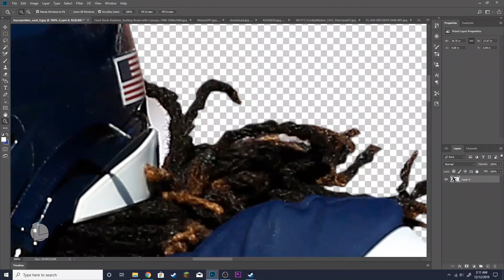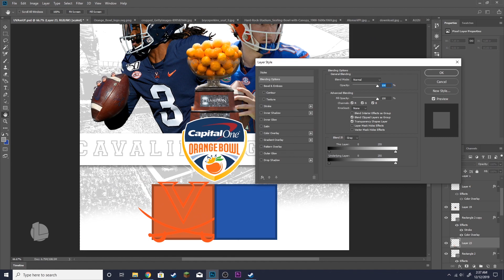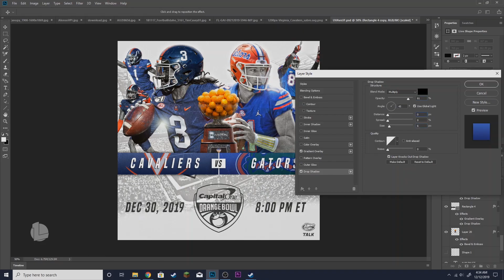Florida vs. Virginia - Orange Bowl Cover (Speed Art)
Timelapse of UVAvsUF cover! Made with Photoshop.